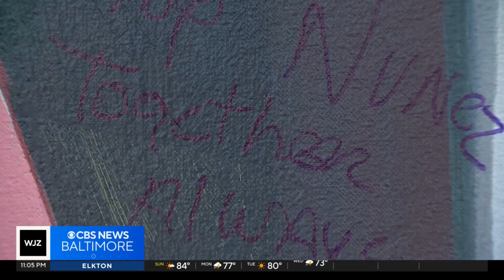Final vigil held Saturday for Key Bridge collapse victims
Sunday will mark two months since the cargo ship Dali struck the Francis Scott Key Bridge, causing its collapse.

Since then, there have been several milestones marking progress in the salvage efforts.

The memorial set up on Fort Armistead Road also hit a milestone on Saturday: a final vigil. The artist who helped start the memorial is now trying to find it a permanent home.